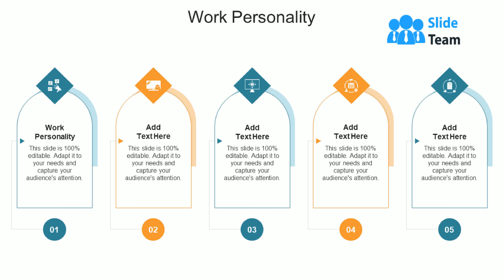Work Personality In Powerpoint And Google Slides Cpb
Presenting Work Personality In Powerpoint And Google Slides Cpb slide which is completely adaptable. The graphics in this PowerPoint slide showcase five stages that will help you succinctly convey the information. In addition, you can alternate the color, font size, font type, and shapes of this PPT layout according to your content. This PPT presentation can be accessed with Google Slides and is available in both standard screen and widescreen aspect ratios. It is also a useful set to elucidate topics like Work Personality. This well-structured design can be downloaded in different formats like PDF, JPG, and PNG. So, without any delay, click on the download button now.